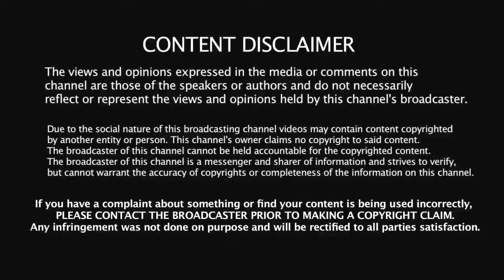Funny cricket moments